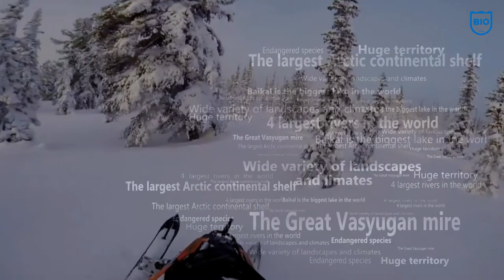International Master’s Degree in Biodiversity | TSU (promo video #1)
Do you want to visit Siberia and take part in global scientific researches? Join Tomsk State University, MSc Biodiversity!